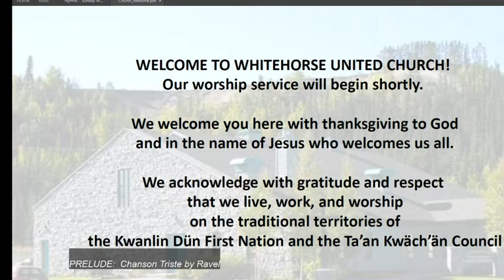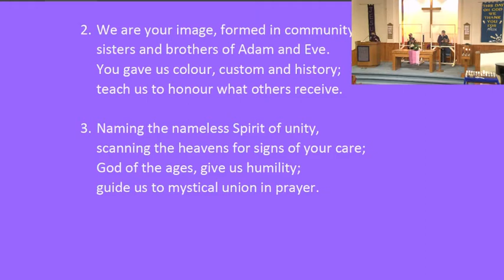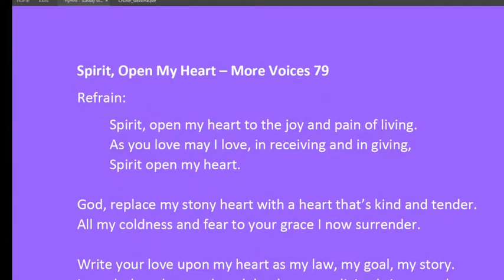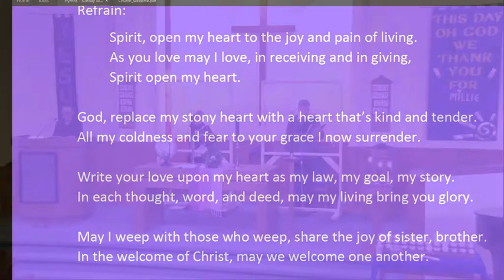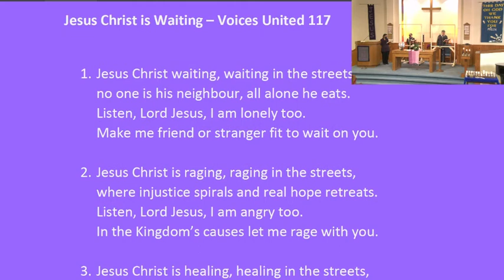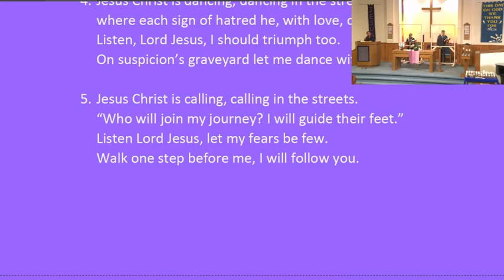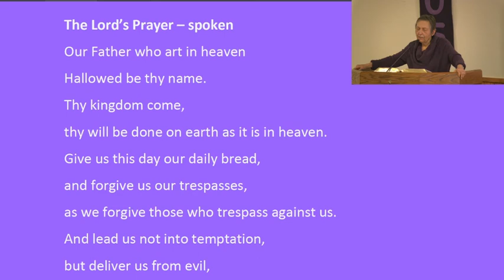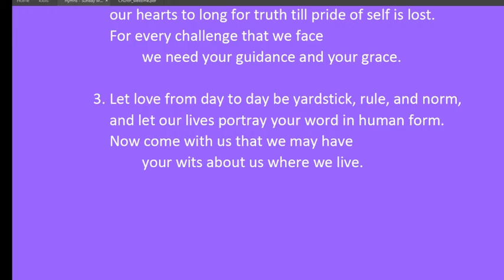Sunday, March 7, 2021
This is the service for Sunday, March 7, 2021